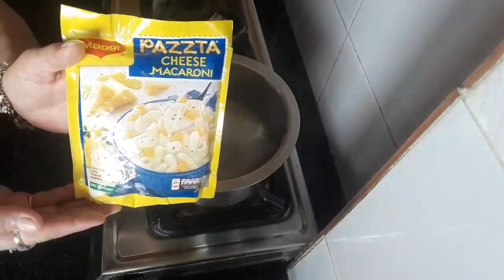⚘⚘Indian house wife full day vlog😘 हम चले घुमने 💃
Instagram id 👉 Daman vlogger veeva sharma